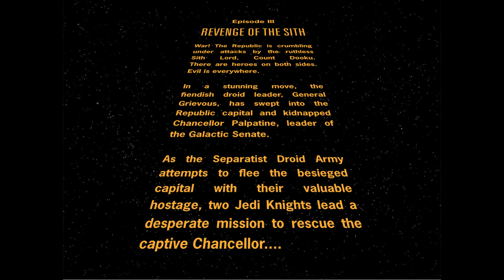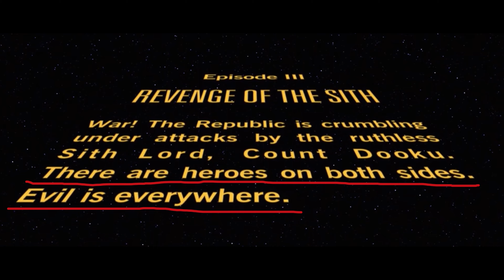Star Wars Andor Series MAY Change the Way We View the Republic and the Clone Wars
Why isn't it possible that the Republic committed war crimes during the Clone Wars? Because they had Jedi? The Jedi weren't the leaders of the Republic. The Andor series may shed some light on how the Republic may be viewed differently...and the Clone Wars for that matter.